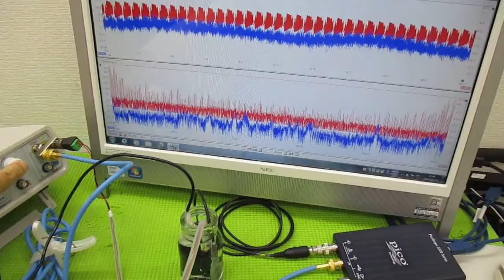メガヘルツの超音波発振制御プローブを利用した実験動画 ultrasonic-labo